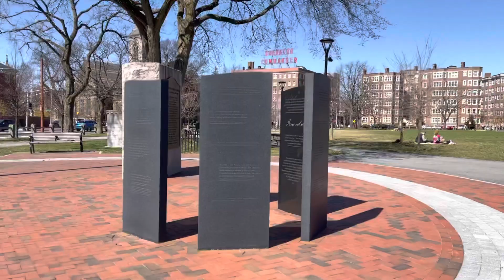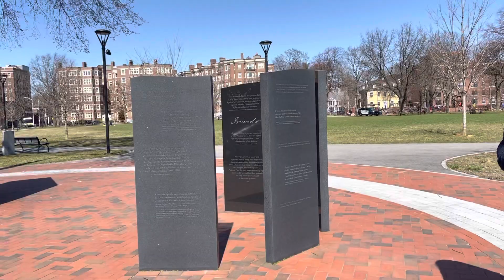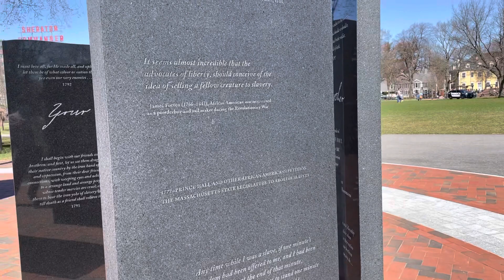Tanjid and tahsin playing at Harvard square